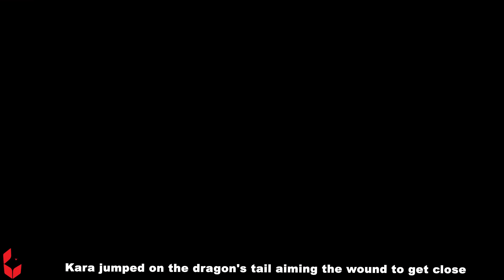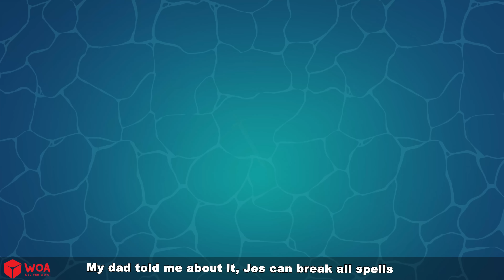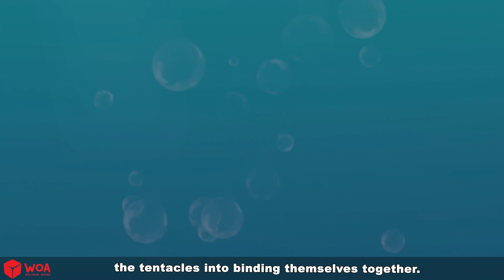Kara Dhe Dragonjtë 🐉 Perralla Shqip 🌙 WOA - Albanian Fairy Tales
🌈 Rreth këtij kanali
Mirësevini në Përralla të WOA - Albania
WOA Fairy Tales - Albania CHANNEL angazhon një adoleshente nga 13 deri në 18 vjeç. Përmbajtjet tona ndahen në këto kategori: përrallë, përrallë, magjike, mitike, legjendë dhe narrative, të cilat mund të gjenden në çdo listë dëgjimi të veçantë. Shpresojmë që të gjithë të shijoni kanalin tonë dhe ju lutemi abonohuni për të marrë njoftimin për videot më të reja të ngarkuara.
E gjithë përmbajtja audio dhe vizuale në këtë kanal është në pronësi të SCONNECT.

🌈 Mohim përgjegjësie
Përrallat e WOA - Kanali anglez dhe të gjitha videot e tij nuk janë "të drejtuara për fëmijët" sipas kuptimit të Titullit 16 C.F.R. § 312.2 i AKTIT PËR MBROJTJEN E PRIVATËSISË ONLINE të FËMIJËVE (SHBA) nuk janë të destinuara për fëmijët nën 13 vjeç. WOA Fairy Tales - CHANNEL anglez dhe pronarët e tij, agjentët, përfaqësuesit dhe punonjësit e tij nuk mbledhin asnjë informacion nga fëmijët nën 13 vjeç dhe mohojnë shprehimisht lejen për çdo palë të tretë që kërkon të mbledhë informacion nga fëmijët nën 13 vjeç në emër të kanalit anglez Fairy Tales CHANNEL. Më tej, WOA Fairy Tales - CHANNEL anglez mohon çdo përgjegjësi ose përgjegjësi për praktikat dhe politikat e YouTube dhe agjentëve dhe filialeve të tij, ose çdo palë të tretë të lidhur, në lidhje me mbledhjen e të dhënave.